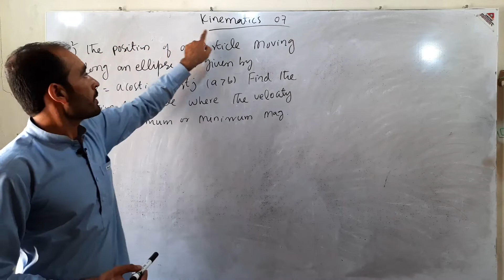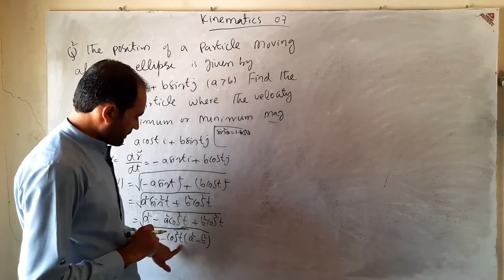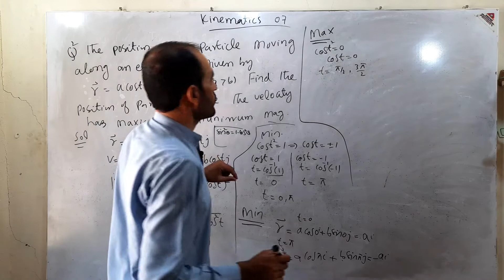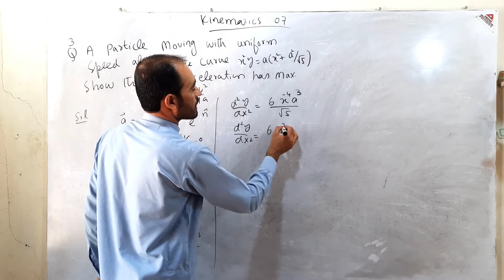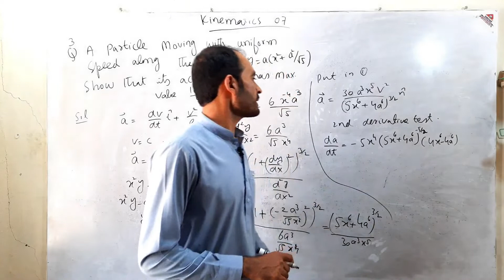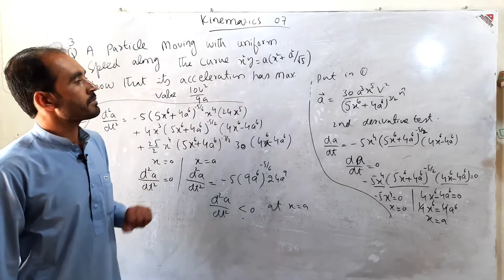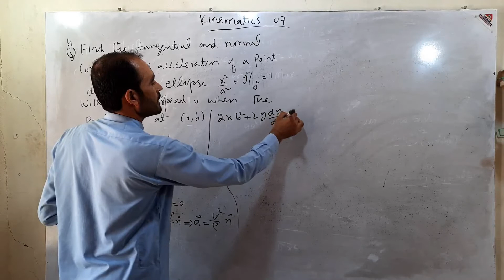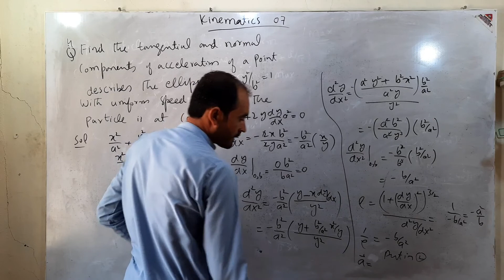Mechanics Bsc Math, Lecture 5 tangential and normal components of acceleration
In this video you will be learn bsc math mechanics by Q..K. Ghori chapter 7 tangential and Normal Components of Acceleration Q2 to Q4 and Example kinematics Mechanics Prof mechanics bsc math engineering mechanics velocity